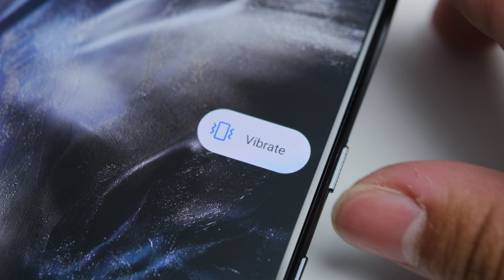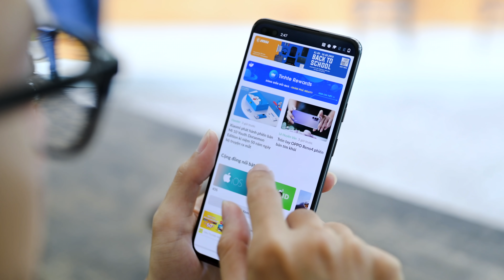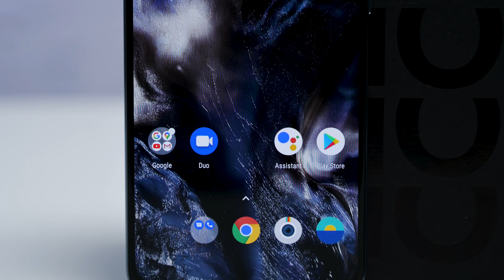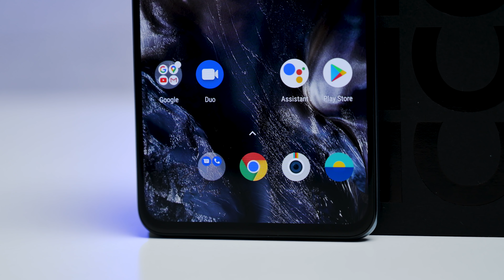Mở hộp OnePlus Nord 5G - cận cao cấp killer!